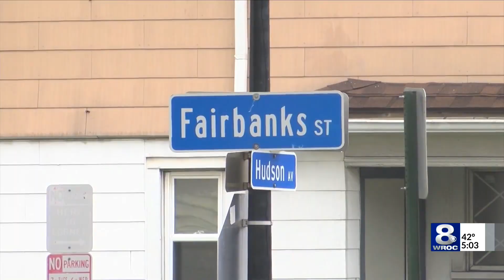Parole violator armed with knife shot by police on Fairbanks Street in Rochester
A parole violator was shot by an officer with the U.S. Marshals task force Friday in Rochester.